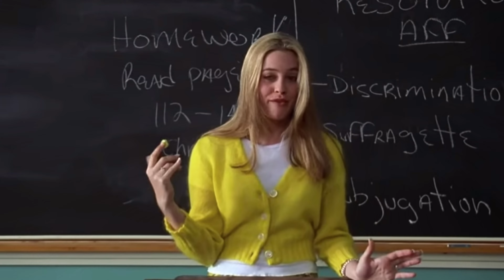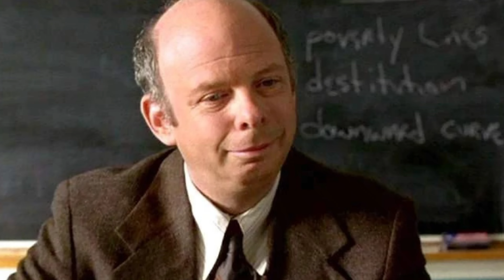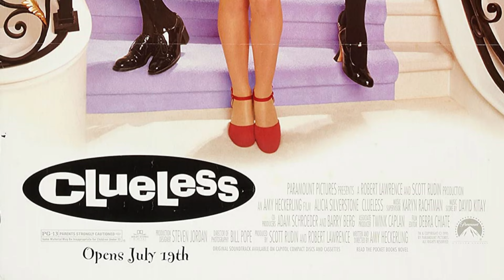Clueless: Over The Top Fun Time with Step Sister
Newest review on what I have been watching lately. Hope you'll like it.

00:00 Intro
01:53 Characters
03:11 Act I Beginning
04:11 Act I Inciting Incident
05:19 Act I Second Thoughts
05:34 Act I Climax of Act I
05:54 Act II Obstacle I
06:43 Act II Obstacle II
10:44 Act II Middle
10:54 Act II Obstacle III
11:40 Act II Disaster
11:50 Act II Crisis
11:58 Act II Climax of Act II
12:07 Act III Wrap-Up & Ending
12:18 Thoughts
14:15 Final Verdict